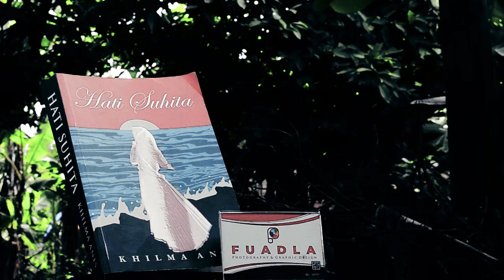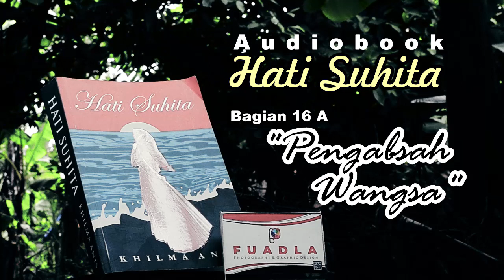[Audiobook] Hati Suhita : 16A Pengabsah Wangsa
Alina Suhita, perempuan dari trah darah biru pesantren dengan moyang pelestari ajaran Jawa, sejak remaja terikat perjodohan. Ketika hari pernikahan tiba, Gus Birru suaminya, menumpahkan kekesalan dengan tidak mau menggauli Suhita. Tinggal dalam satu kamar tapi tempat tidur terpisah sejak malam pertama pernikahan. Tanpa perbincangan apalagi kehangatan, namun bisa bersandiwara sebagai pasangan pengantin mesra ketika di luar.

Alina Suhita begitu patuh. Khas tawadhu' santri. Baginya, mikul duwur mendem jeu menjadi pegangan yang mutlak diterima dan dilakukan tanpa reserve. Gejolak hasrat seorang istri yang disambut penolakan terang-terangan suami, tepat ketika perempuan masa lalu suami muncul menjalin komunikasi layaknya sepasang kekasih, adalah penderitaan yang mengiringi konflik batinnya selama beberapa purnama.

Namun yang tersemat dalam nama Suhita, adalah kekuatan tiada bandingan. Suhita menelan semua getir itu sendirian. Merebahkannya di dalam sujud, melantunkannya dalam ayat-ayat Tuhan yang ia hapal seluruhnya, juga tengadah doa di tempat orang-orang suci disemayamkan.

Mustika Ampal dan Pengabsah Wangsa, menjadi ujung dari kisah cinta rumit dan dramatis ini. Bahwa cinta adalah kesediaan total untuk menerima takdir serta melapaskan diri dari segala hal yang berpotensi memusnahkan bahagia.

Video Kisah Hati Suhita Lainnya